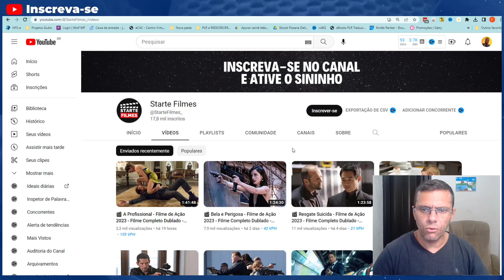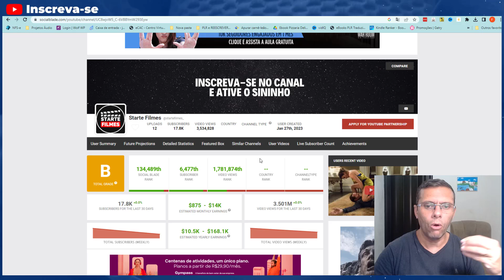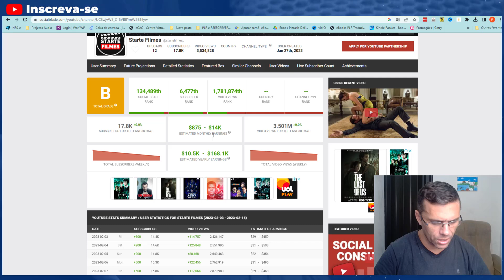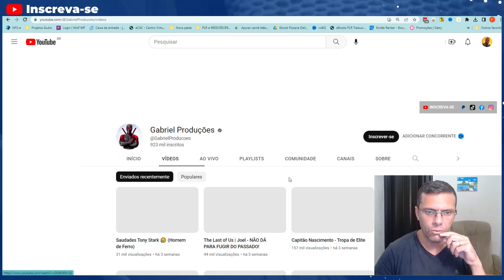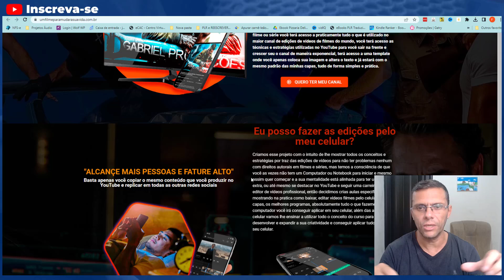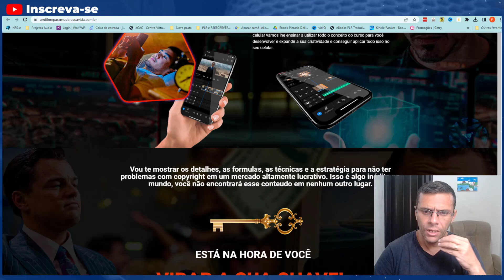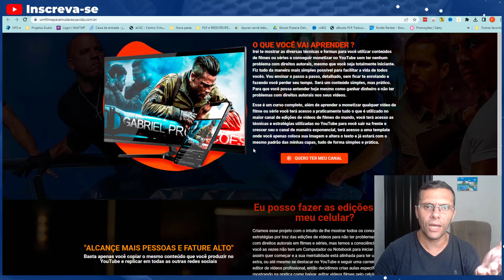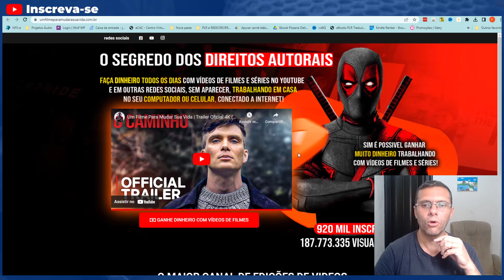Canal de Filmes e Séries Monetiza no Youtube? O SEGREDO DOS DIREITOS AUTORAIS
Existem algumas formas de monetizar um canal de filmes, algumas delas incluem:

Programa de parcerias do YouTube: Uma das maneiras mais populares de monetizar um canal no YouTube é se inscrevendo no Programa de Parcerias do YouTube.

Para se qualificar para o programa, seu canal deve atender aos requisitos mínimos de elegibilidade, incluindo ter pelo menos 1000 inscritos e 4.000 horas de tempo de exibição nos últimos 12 meses. Depois de se qualificar, você pode monetizar seus vídeos com anúncios do YouTube.
Patrocínios e parcerias de marca: Você pode trabalhar com marcas ou empresas que oferecem produtos ou serviços relacionados ao seu nicho de filmes para criar parcerias ou patrocínios.

Merchandising: Se você tem uma base de fãs fiel, pode criar sua própria linha de produtos de merchandising, como camisetas, canecas ou adesivos.

Venda de conteúdo premium: Se você criar seu próprio conteúdo de filmes exclusivo, pode vender esse conteúdo para seus espectadores em sua própria plataforma.
Você pode oferecer acesso a filmes completos, documentários exclusivos ou até mesmo cursos de cinema online.

É importante lembrar que, independentemente da forma de monetização escolhida, você deve sempre cumprir as regras e diretrizes do YouTube e não violar os direitos autorais de terceiros.

Mas sabia que existe uma forma de monetizar canais de filmes e séries?